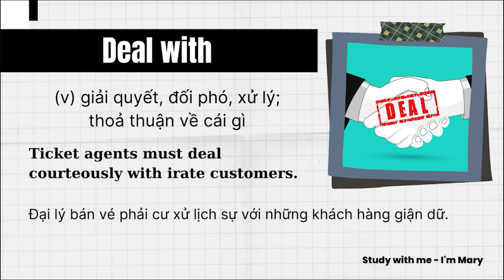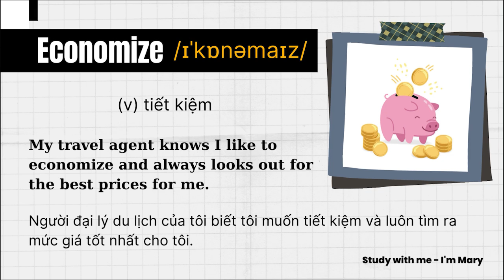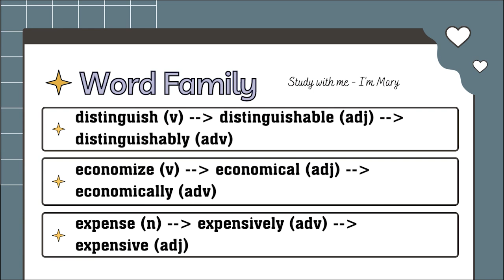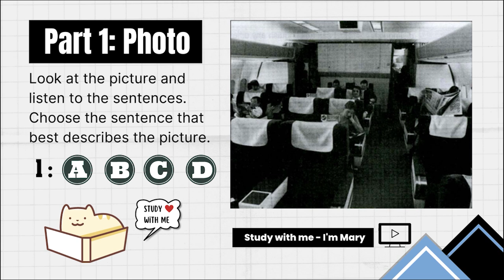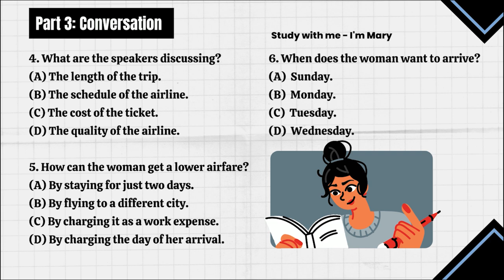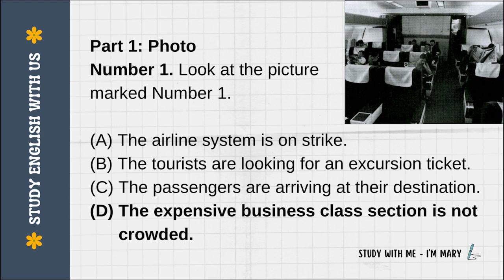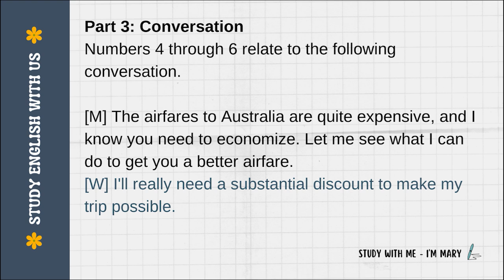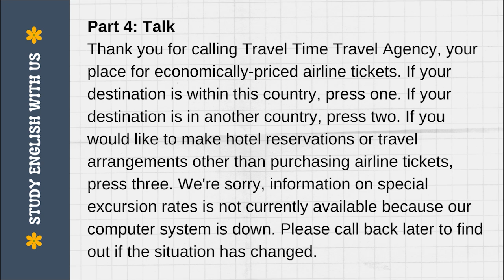📖 Tự học Từ vựng TOEIC - Lesson 37: Airlines (có bài tập)| I'm Mary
🤔 Bạn có đang luyện nghe Tiếng Anh nhưng lại gặp phải các vấn đề này không?
❌Chẳng hiểu bài nghe đang lãi nhãi cái quái gì, nghe tiếng được tiếng không, nghe 1 hồi là nhức đầu, chóng mặt, cảm giác như bị đi lạc vô chỗ quái quỷ nào đó.
Điều này là hết sức bình thường, bạn hãy xem xem bạn có đang mắc phải 1 trong 3 lỗi này không nhé:

👉 Ít nghe tiếng Anh thường xuyên

👉 Chủ yếu bạn nghe những nội dung ngắn

👉 Cố gắng dịch từng câu chữ sang tiếng Việt

Vậy bây giờ phải làm sao?

Bí quyết đơn giản lắm, làm ngược lại với những nguyên nhân khiến bạn cảm thấy hoa mắt, chóng mặt, nhức đầu. 😍

👉 Nghe nhiều lên! Nghe hằng ngày, mọi lúc mọi nơi.

👉 Nghe nội dung dài lên. Nghe những đoạn hội thoại, bài phát biểu, chương trình thời sự (CNN, BBC, VOA) dài ít nhất 30’.

👉 Tập tư duy bằng tiếng Anh.

👉 Cách khác là nghe thụ động. Cách này là 1 trong những bí mật của tôi, bật video lên, nghe khoảng 2 tiếng 1 ngày, không cần hiểu, vừa nghe vừa làm việc khác, nghe đến mức không bị nhức đầu, phân biệt được các từ, quen với các âm, và vẫn tập trung làm được việc khác là đạt!

Nghe nhiều, nghe dài, nghe hoài là bí quyết để bạn có thể tự trang bị cho bản thân khả năng chiến đấu với bài nghe dài trong các bài thi IELTS hay TOEIC. Nào chúng ta cùng bắt đầu luyện nghe nhé!

Cre: 600 ESSENTIAL WORDS FOR THE TOEIC TEST
Edit: by I'M MARY